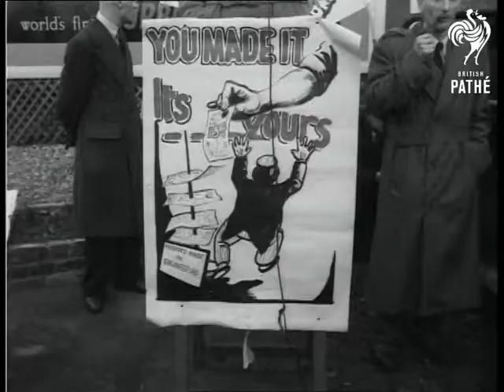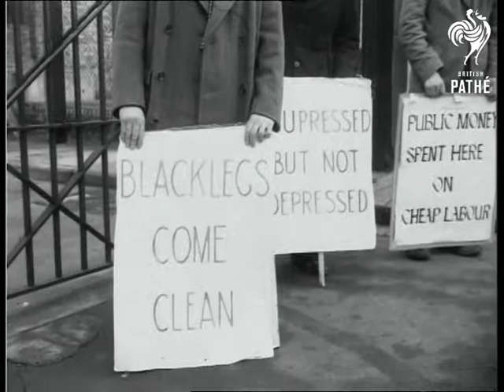Strike Hits 4,000 Factories (1953)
Greenwich, London & Dagenham, Essex.

LV strikers marching in protest at Greenwich. SV banners in procession. CU man at meeting. SV strikers listening. CU poster, pan up to speaker. CU man listening.

SV strikers of Dagenham (2 shots). LV strikers marching past Briggs Factory. GV car assembly line. LV oil refinery. GV aircraft factory. GV ship building yard. LV & SV strikers demonstrate outside Briggs factory. CU poster, pan up to striker. SV three pickets with posters. "Blacklegs come clean" - says one. Pickets slow clap "Blacklegs".

(Orig.Neg.) (Title "A")

Note: some of the shots of various factories are library material.
 FILM ID:130.06